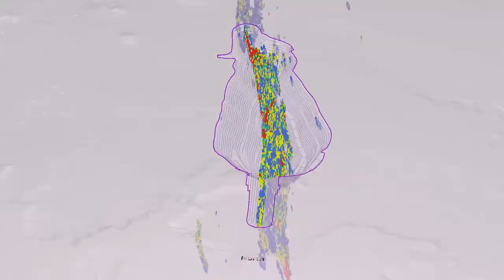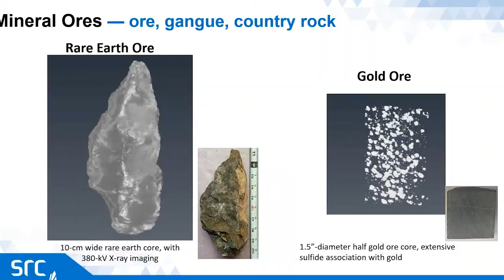Uncertain times, unprecedented support: Introducing the CIM Corporate Patron Program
The Canadian Institute of Mining, Metallurgy and Petroleum (CIM) is proud to have represented the Canadian mining industry for 123 years. As with many organizations, the global pandemic threatened to impact how CIM supports its members, partners and the broader mining, minerals, metals and materials community, as well as how it generates revenue.

Following the cancellation of its 2020 conference as a result of the pandemic, CIM reached out to industry partners for support under the Corporate Patron Initiative and they answered the call.

With the support of our industry partners, we have responded, kept our momentum and continued what we do best - advancing knowledge, innovation and sustainable practices across the minerals, metals and materials industries of Canada and the world.

Thank you to our corporate patrons who recognize the importance of the work we do.